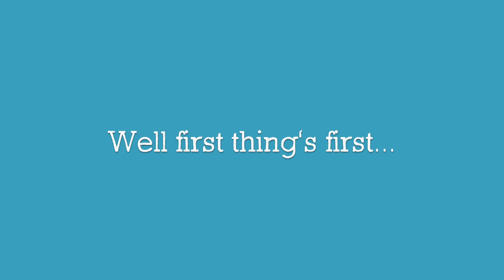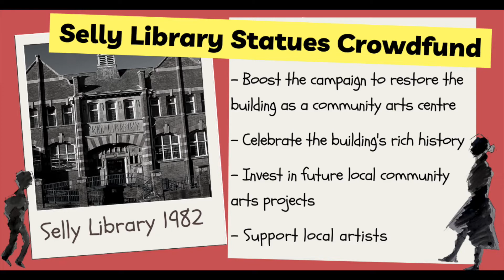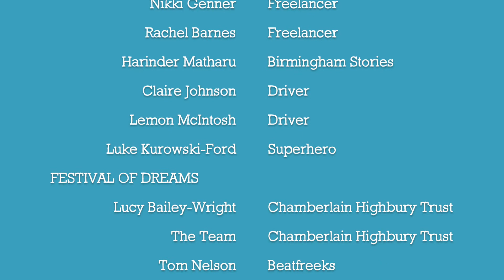Windswept Birthday Video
Windswept Workshops is one year old today! Have a look at what we've been up to over the last 12 months...